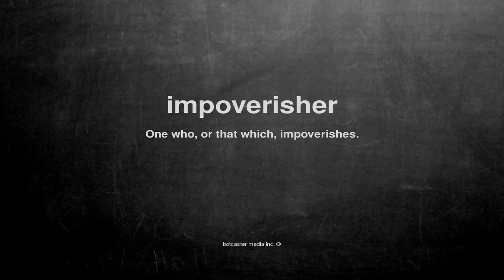What does impoverisher mean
What does impoverisher mean in English?